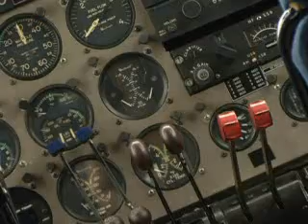cmtv Emily Everywhere Mile High Club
Courier Mail online blogger, Emily Everyhwere talks to the owner of Erotic Airways, Brisbane's very own dedicated mile high club.